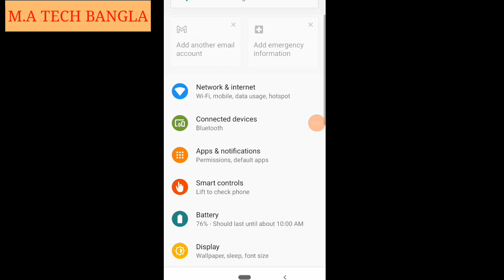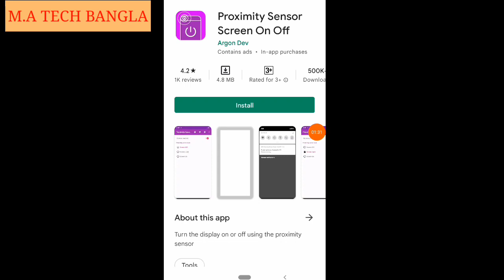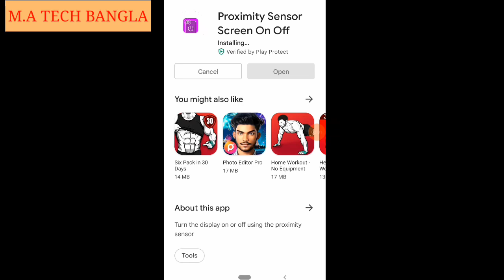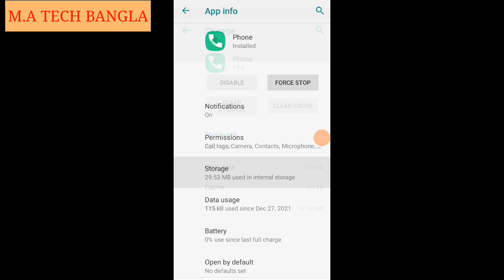মোবাইলে কল দিলে বা আসলে ডিসপ্লে আলো চলে যায় সমাধান করে নিন| call screen of problem| Bangla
আমাদের মোবাইলে যখন কল আসে তখন হঠাৎ অনেক সময় দেখা যায় আমাদের মোবাইলের ডিসপ্লের আলো চলে যাচ্ছে। এই সমস্যার সমাধান আজ আমি দেখাব।

কল আসলে কল দেখা যায় না
কল আসলে ডিসপ্লে অফ
ফোনে কল আসলে ডিসপ্লে আলো বন্ধ হয়ে যায়
call আসলে ডিসপ্লে নিভে যায়
call not show